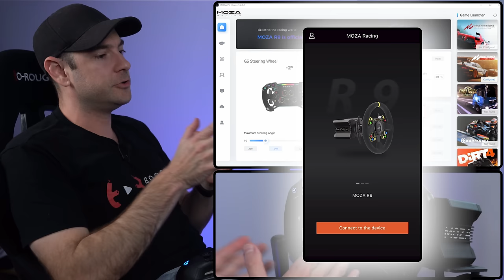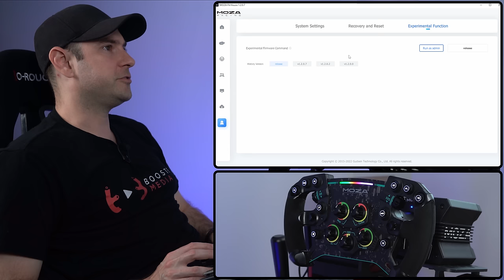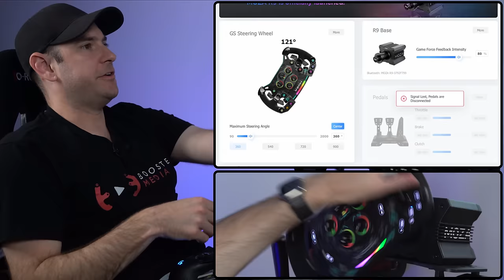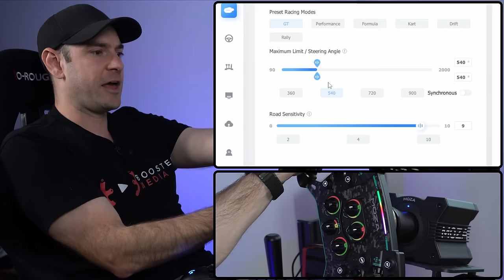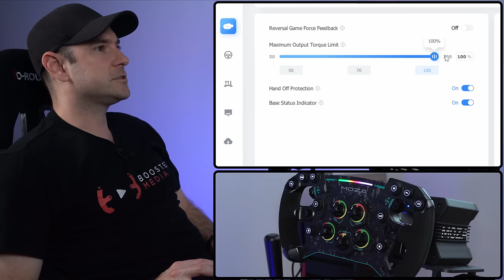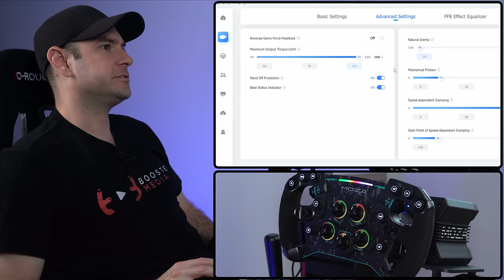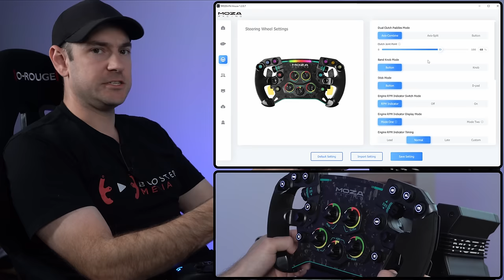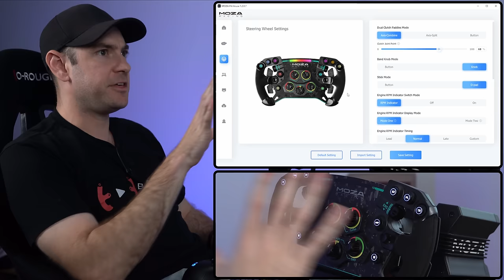REVIEW PT.2 | Moza R9 Direct Drive & GS Formula Wheel - Software & Driving Tests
Today we're continuing our review of the Moza R9 Direct Drive Sim Racing wheel and GS Formula Style steering wheel with a detailed look at the PitHouse software, as well as the all-important driving experience!

Thanks very much to Moza Racing for providing their products for review.

DIGITAL MOTORSPORTS:
SIMLAB, SIMUCUBE, HEUSINKVELD, CUBE CONTROLS & MORE

PAGNIAN IMPORTS:
NEXT LEVEL RACING / THRUSTMASTER / FANATEC / BJ SIM RACING

TIME STAMPS:
Intro: 00:00
Pithouse Software Overview: 00:24
R9 Wheel Base Configuration: 4:14
GS Steering Wheel Configuration: 16:06
First Impressions: 23:03
Fine Tuning: 33:22
Driving Experience: 37:15